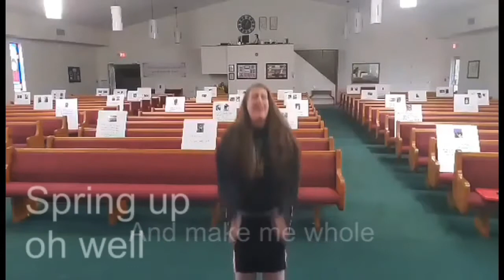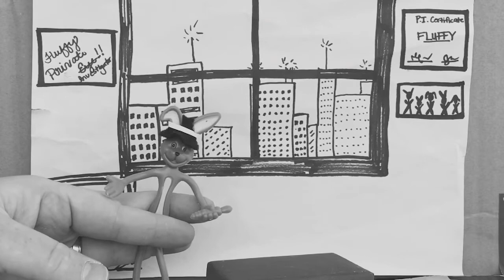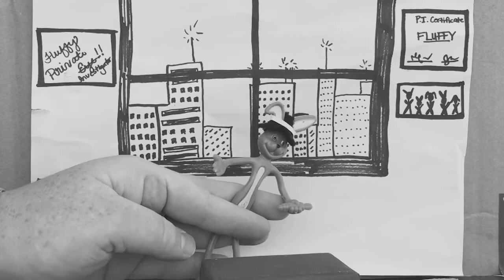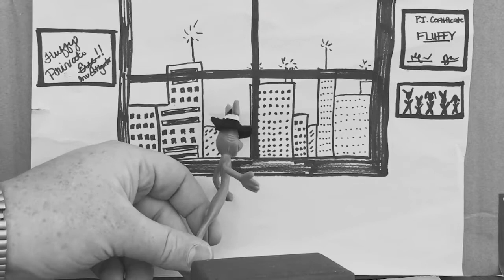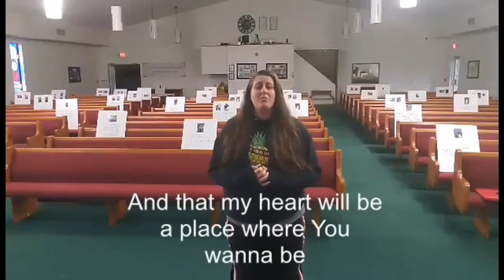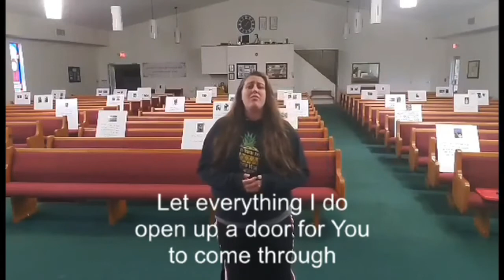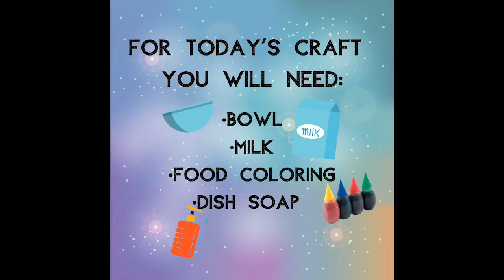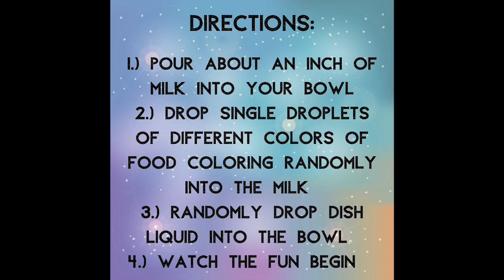The Power of the Holy Ghost